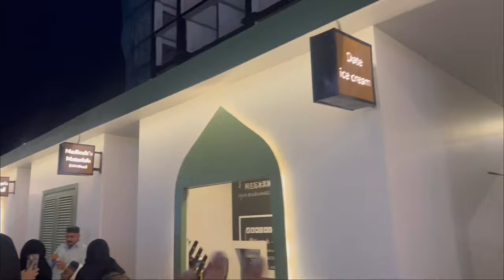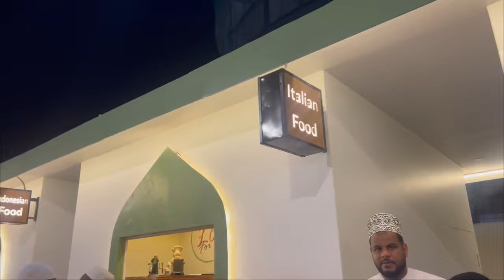Cheapest Market in Madina | Saudia Arabia | Shailab Vlogs | Ramadan Shopping